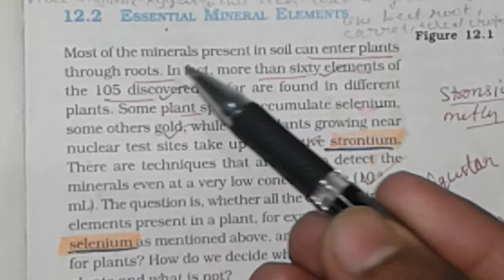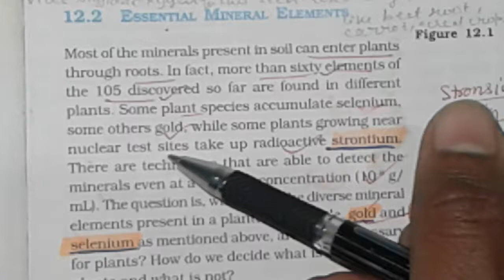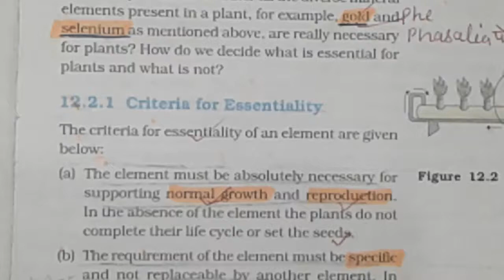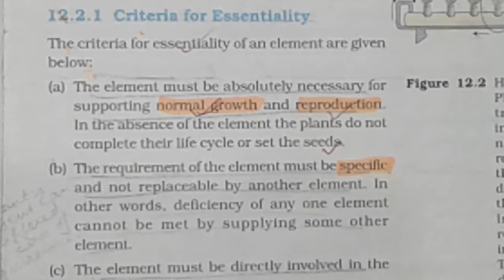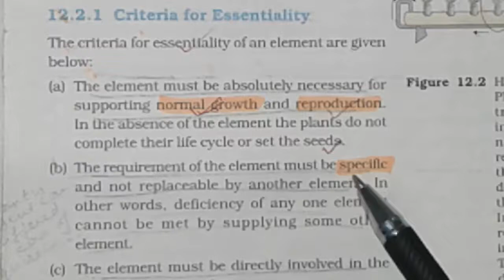NEET|| CRITERIA FOR ESSENTIALITY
MINERAL  NUTRITION  criteria  for essentiality